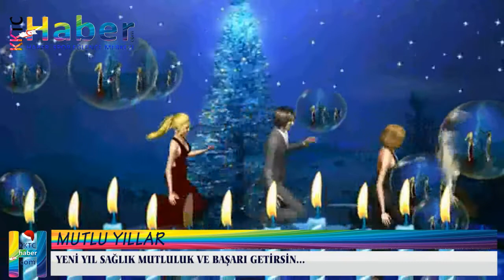KKTCHABER - YENİ YIL ŞARKISI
MUTLU YILLAR
KKTCHABER & KKTCSPOR